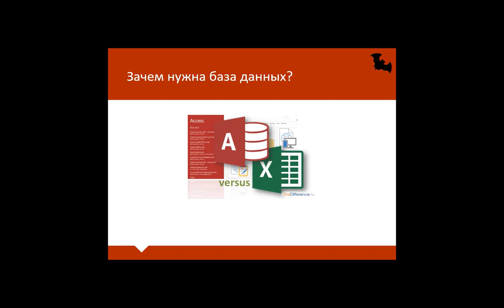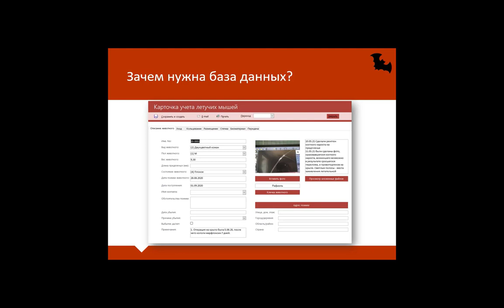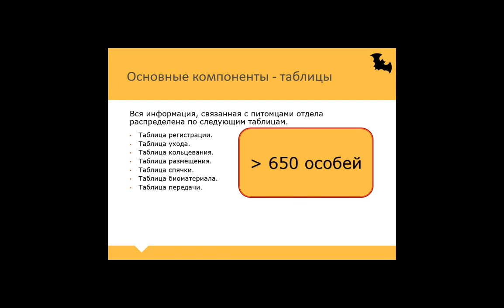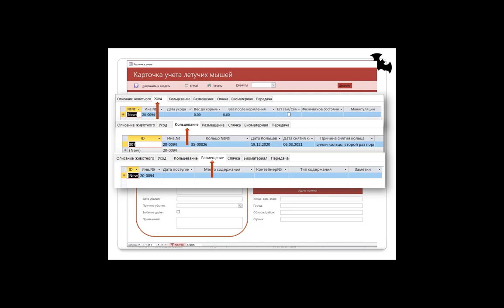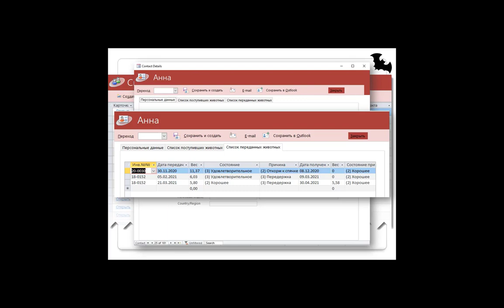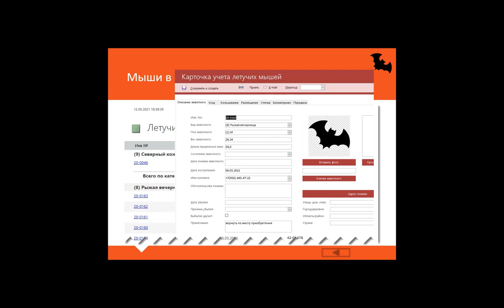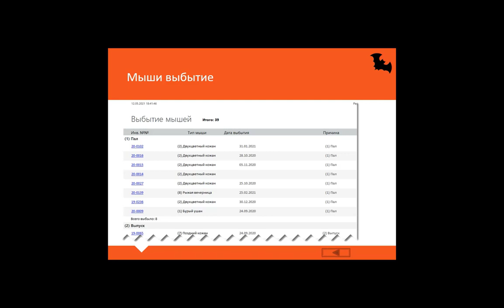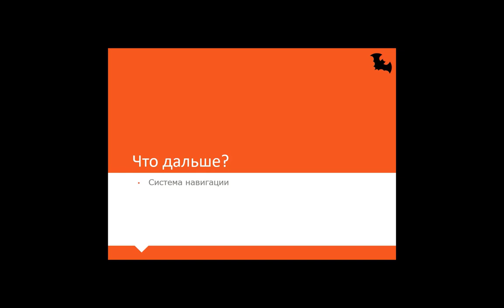BatTrackingPart1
Организация учета летучих мышей в среде Microsoft Access на примере Центра реабилитации рукокрылых Московского зоопарка. Часть 1.